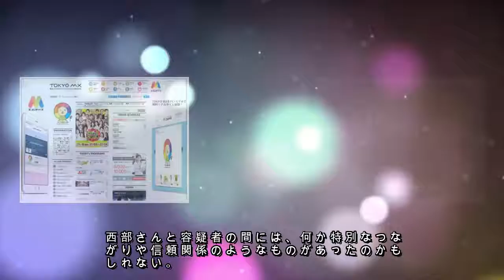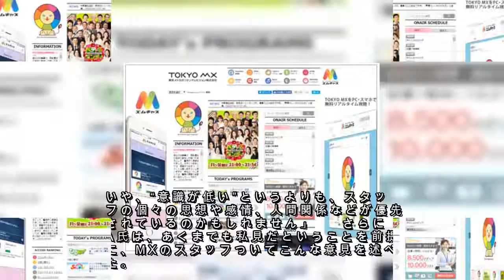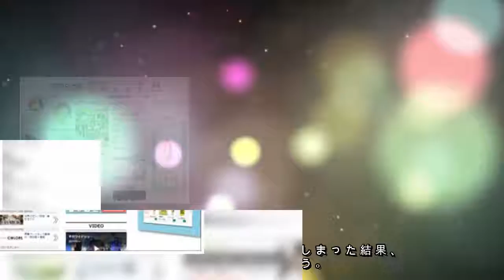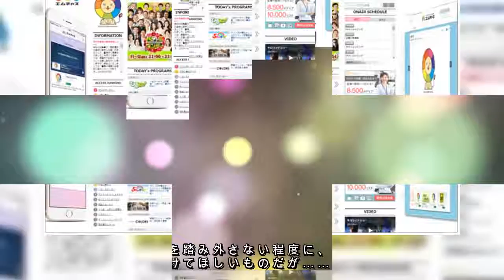問題続きのTOKYO MX……業界への忖度なしの「攻めの姿勢」を見せる「はぐれ者テレビマン」の功罪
評論家の西部邁氏が自殺するのを手助けしたとして、TOKYO MXテレビ子会社の社員・窪田哲学容疑者と会社員の青山忠司容疑者が自殺幇助の容疑で逮捕された。窪田容疑者は西部氏のレギュラー番組を担当、青山容疑者は同番組に西部氏の対談相手として出演したこともあった。今回の事件について、キー局の番組を手がけるプロデューサーA氏は、こんな感想を抱いたという。